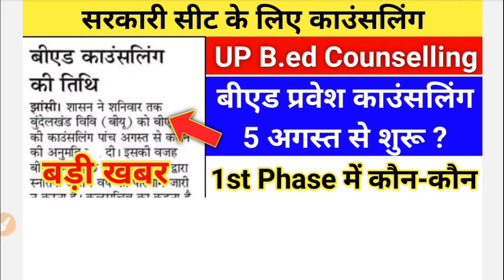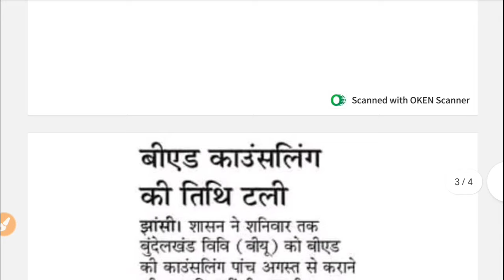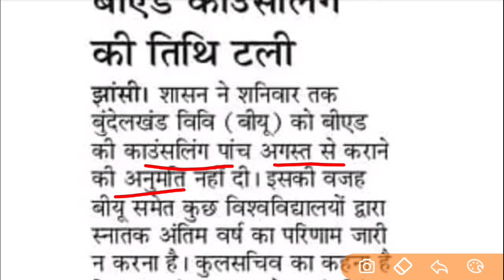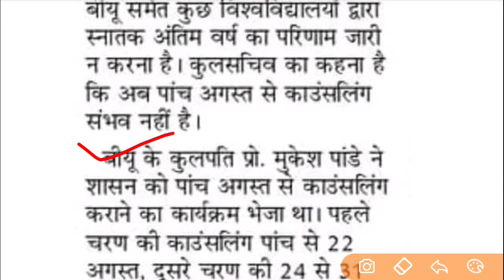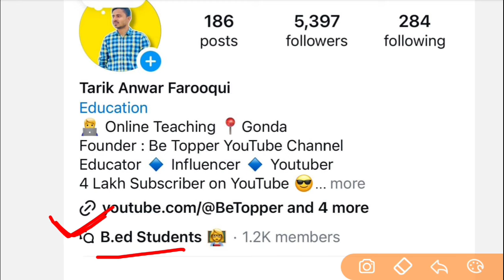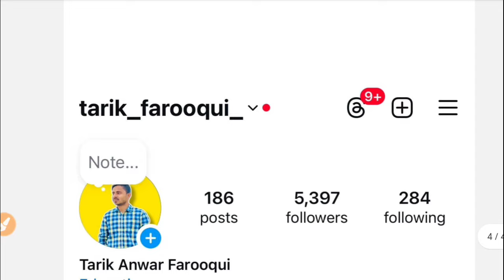यूपी बीएड काउंसलिंग प्रक्रिया शुरू बड़ी खबर || UP Bed Counselling Date 2024 || UP B.ed Counselling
UP Police Best Books Buy Link👇🏻

Your Queries 👇
1 year b.ed course
1 year bed program
1 year b.ed 2024
1 year b.ed course in delhi
1 year bed course after pg
1 year b.ed in up
1 year b.ed course in ignou
1 year bed course fees
1 year bed course in india
bihar bed cut off
bihar b.ed entrance exam 2024
bihar bed AnswerKey
bihar bed cut off 2024
1 year b.ed admission b.ed course details
1 year bed course after pg in hindi
1 year bed course after pg 2024
when b.ed will be of 1 year
1 year bed course fees
1 year bed course in india
1 year b.ed course in ignou
 how many years bed course after post graduation
1 year bed new education policy